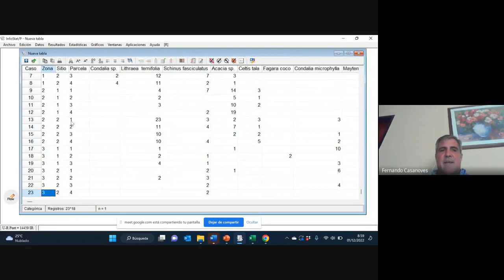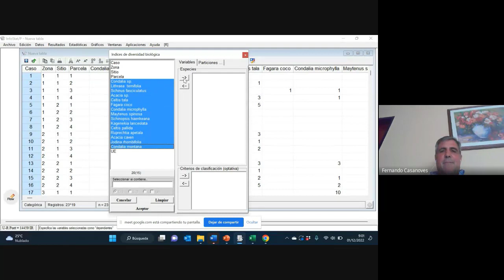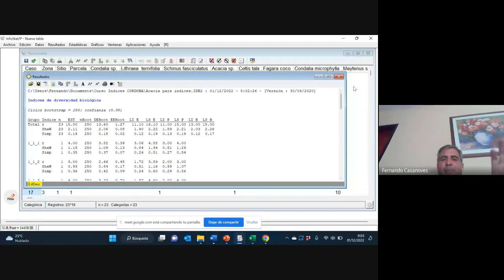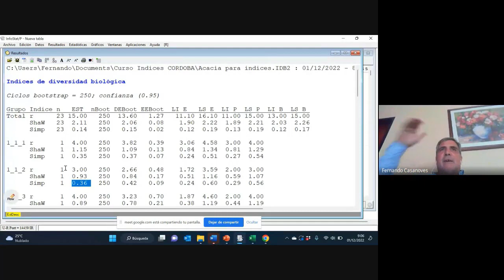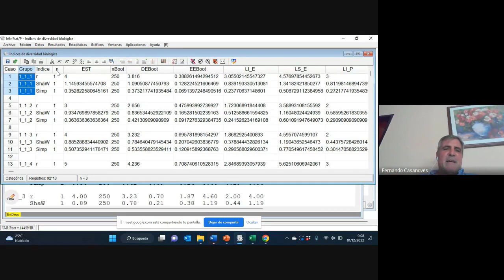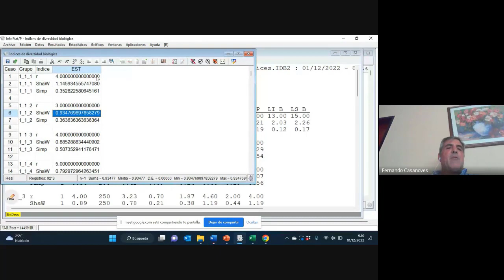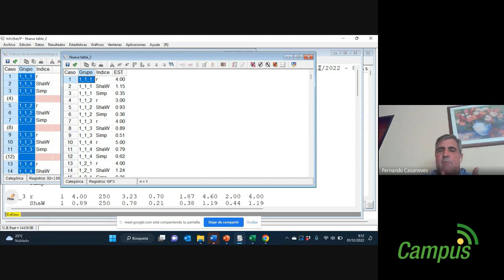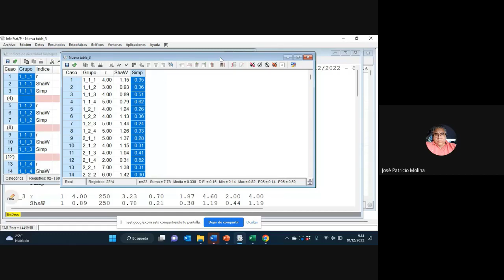Calculo de índices de diversidad (Parte 3)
Curso: Inventario Forestal
Tema: Cálculo de índices de diversidad
Docente: Fernando Casanoves